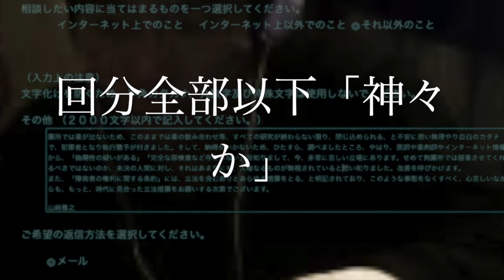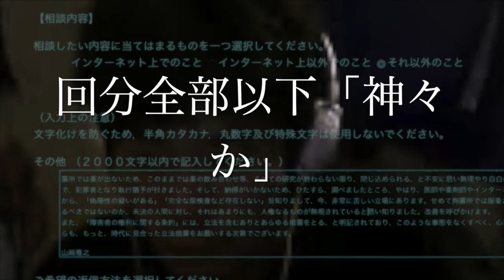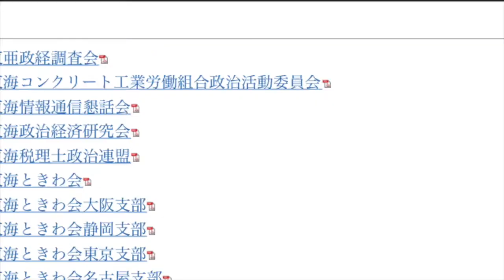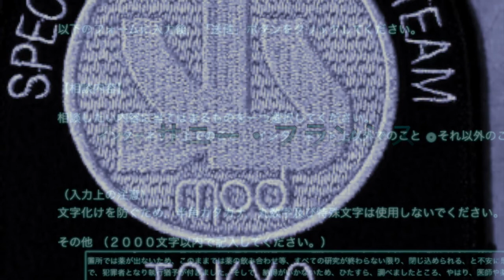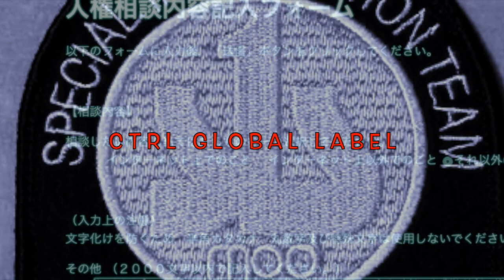混沌コントロールアンビエントワークス第二部「回分全部以下より『神々か』」 混沌コントロール（For やっちゃん）